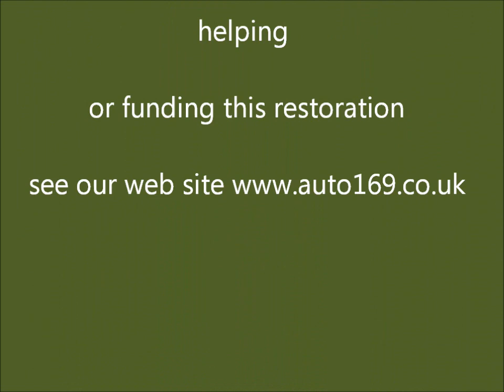Steam Bending of New Roof Hoops for No 169.wmv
A demonstration of steam bending of new wooden roof hoops for Auto-trailer No 169 at the WSR Autumn Steam Gala October 2010.